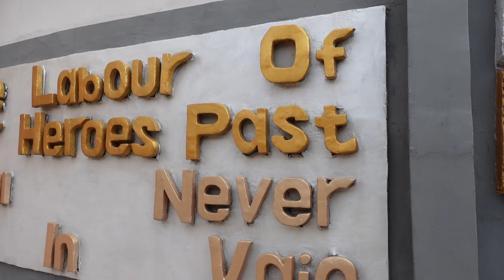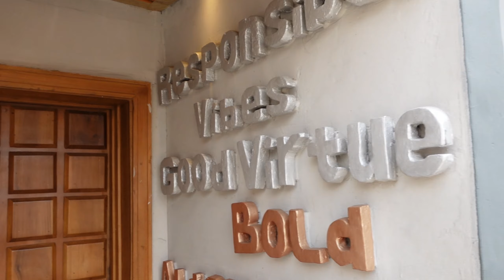Spend a day with me at my Friend's Birthday in Lagos at Avant Garde by Soul Chow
I use PiggyVest to save & invest securely. Sign up with my link and get ₦1,000.00 to start your own savings journey

Hello Darlings,
I am Edak Nkpubre, i am a lagos based Youtuber / Vlogger. I share my Experiences of Living in Lagos  Nigeria. I post about Food ,Travel and different Cultures i come across. I will take you on my journey of Life. Hope you enjoy my Content. Feel free to suggest what you think i should do and i will take it into consideration.

For Filming - samsung Galaxy A30s